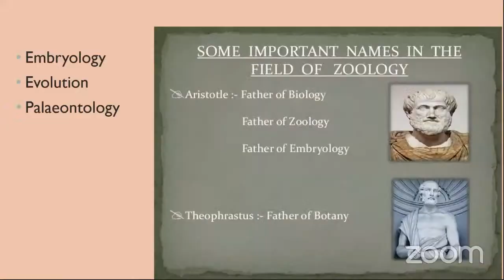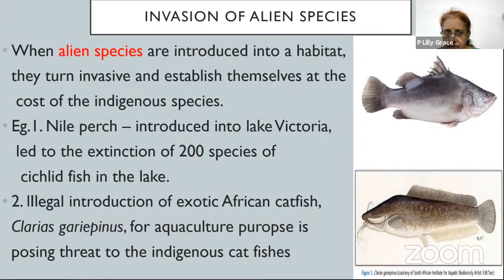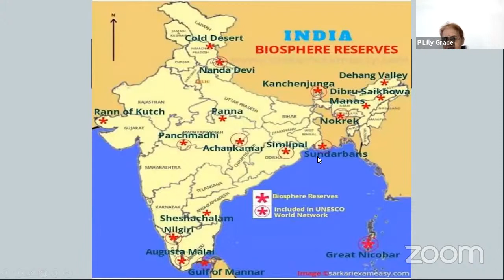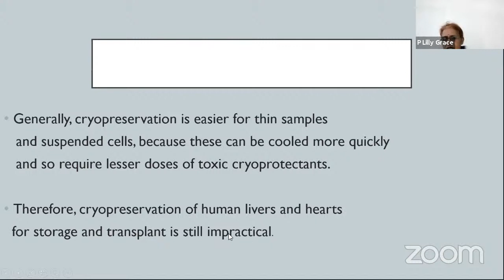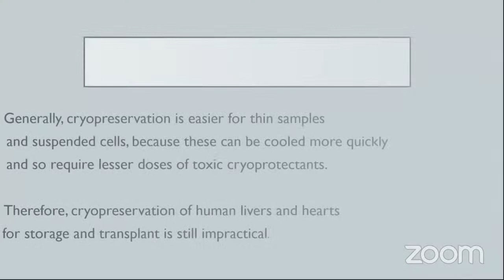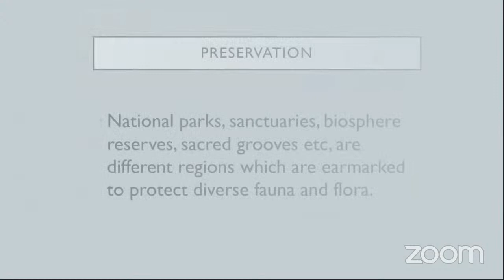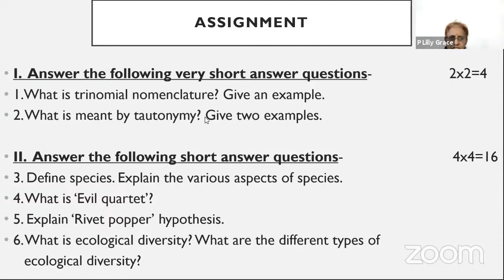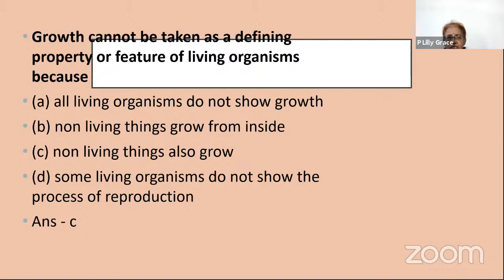ZOOLOGY-I Diversity in living world BY SMT. P. LILLY GRACE JL IN ZOOLOGY, TSRJC , HASANPARTHY